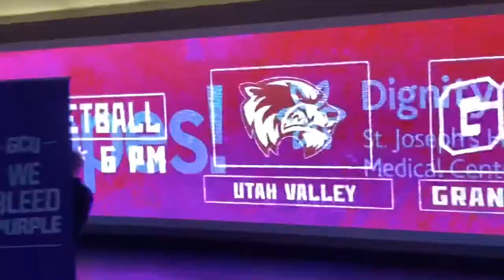Lance Does: Grand Canyon Antelopes Basketball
I attended a basketball game between the Grand Canyon Antelopes and the Seattle RedHawks on February 3, 2022 at GCU Arena.